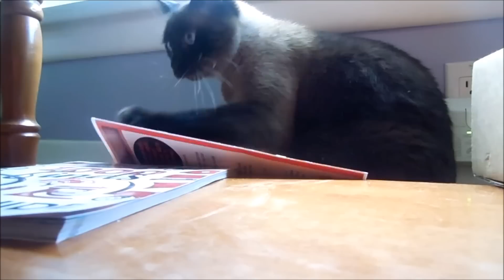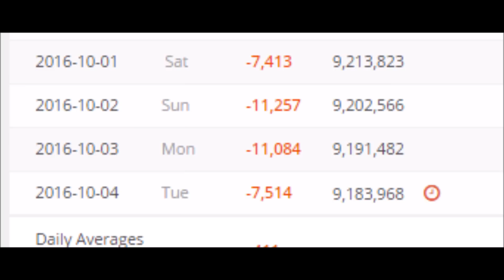VITALY LOST 36 THOUSAND SUBSCRIBERS IN 4 DAYS!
Today we talk about Vitaly, who on his main channel (Vitalyzdtv) he has lost more than 36 thousand subscribers in just 4 days!

--- My Links ---